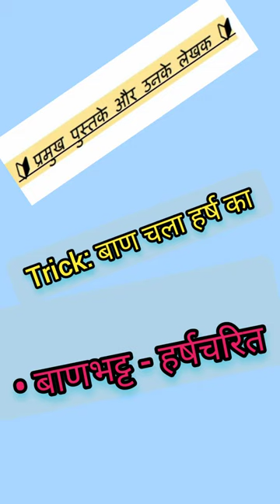Trick: बाण चला हर्ष का • बाणभट्ट - हर्षचरित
download PDF---